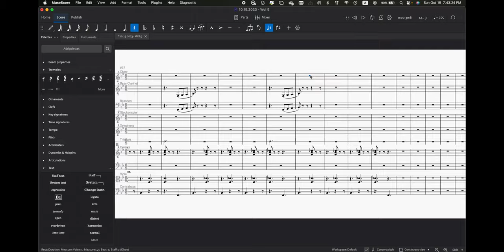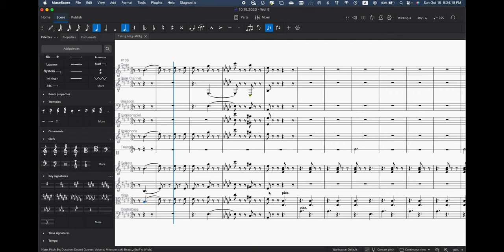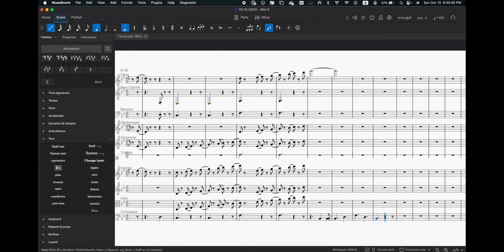[Wheel of Instruments] The Wheels on the Bus (MuseScore 4)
Next in the WoI series: "The Wheels on the Bus" for Oboe, Bass Clarinet, Bassoon, Glockenspiel, Xylophone, Triangle, Celeste, Viola, and Double Bass.

Spin the wheel for yourself, and share your ideas for the next video in the comments below!

0:00 - Wheels
0:20 - The Wheels on the Bus